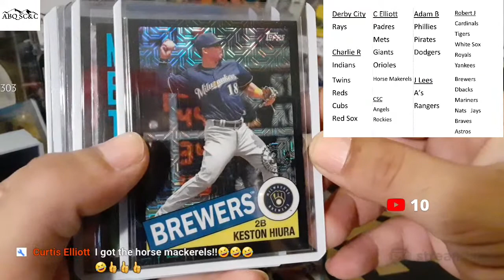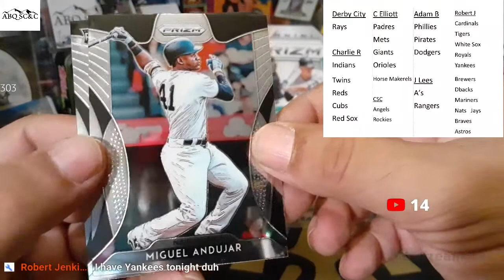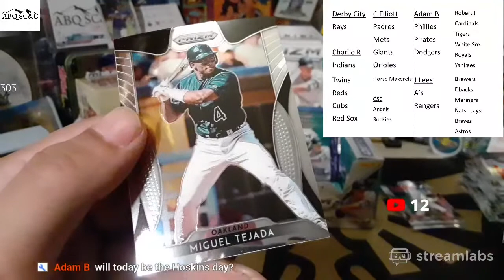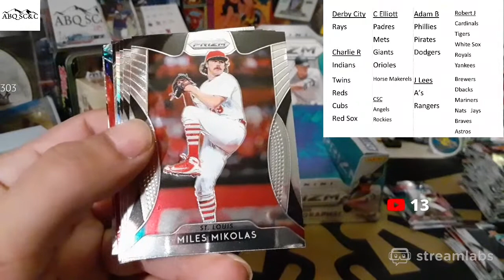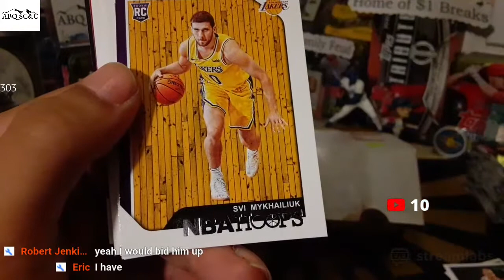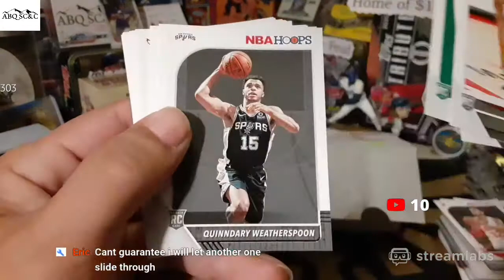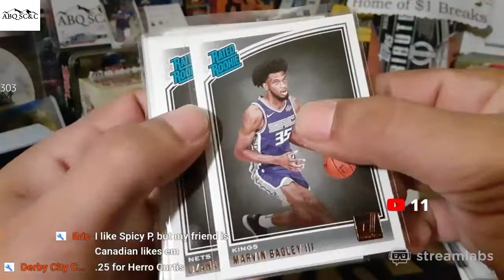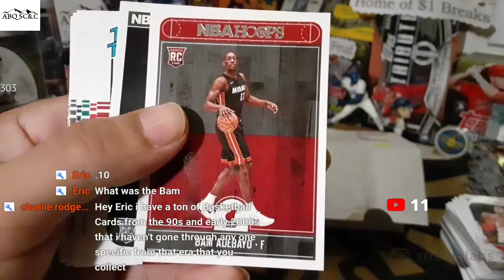Live!!! Subz! 2019 Panini Prizm Hobby Box Opening 3 Autos!!!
We open blaster boxes of XFL. Who will have the better box and win?